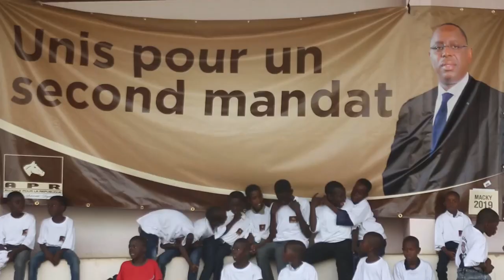Rentrée Politique Madame Ramatoulaye Gueye Diop Le 01 Juillet 2018 1 1